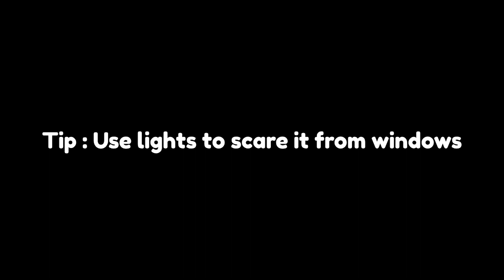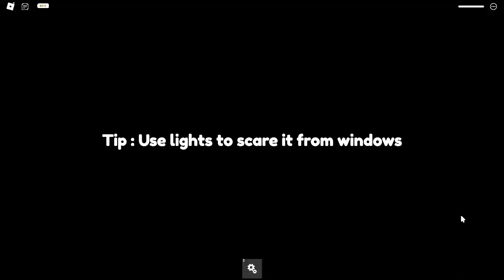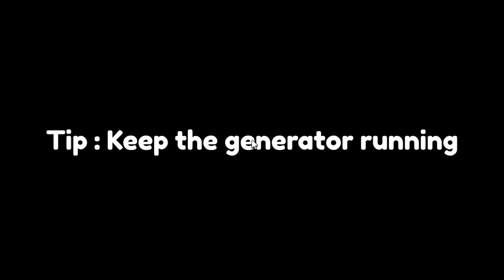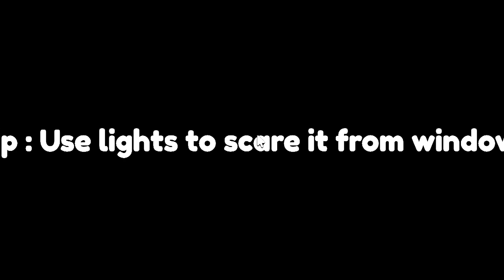Roblox's HARDEST Horror Game | Residence Massacre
it fr means a lot to me and lets me know that you guys enjoy the stuff i make ;)))))))))))))))))))

*tags*🏷️
Roblox gameplay
Roblox funny moments
Roblox challenges
Roblox hacks
Roblox tips and tricks
Roblox epic wins
Roblox fails
Roblox roleplay
Roblox tutorial
Roblox updates
Roblox secrets
Roblox mods
Roblox speedrun
Roblox adventure
Roblox glitch
Roblox showcase
Roblox hidden features
Roblox game review
Roblox new content
Roblox building guide
Roblox
Roblox Memes
Roblox Funny Moments
Roblox Scary
Roblox Horror
Roblox Scary Games
roblox brookhaven
roblox rp
pov roblox
roblox roleplay
roblox doors
roblox rainbow friends
roblox job
rainbow friends roblox
Roblox glitch
Roblox tutorial
Roblox fails
Roblox epic wins
Coby
Cobymp4
Gaming
roblox coby mp4
coby mp4
roblox coby
funny moments
memes
roblox meme